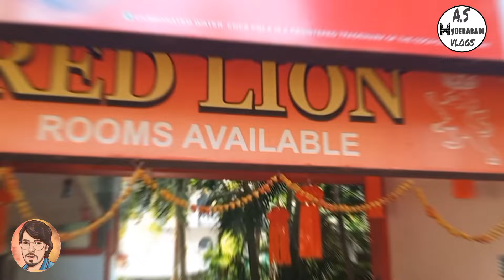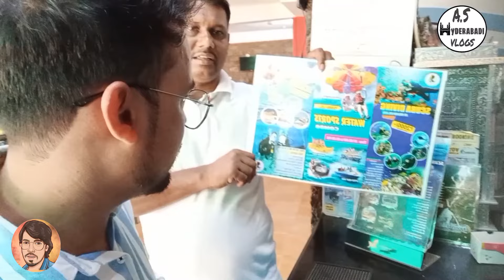Goa Low Budget Hotel Near By Baga Beach & Calangute Beach Red Lion Hotel 👍🏻👌🏻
Best Suggestion Come To Group Benefit For All. Room Price Is 1200 For 4 To 5 Members
per person Rs 300 👍🏻 Only 1 Member            Rs 1200  4 To 5 Member Benefit

Best Service nearby Calangute Beach To Baga beach

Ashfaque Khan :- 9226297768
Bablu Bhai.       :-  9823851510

           Alina Guest House
       A/C & Non A/C Rooms
Address :- Calangute Beach
Parking Near Sai Baba Temple

Red Lion Hotel And Family Restaurant